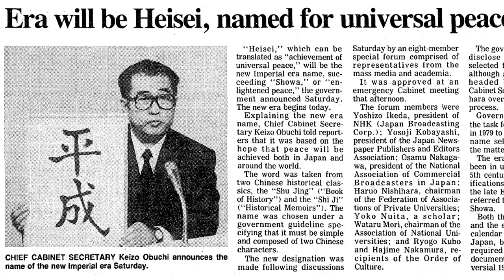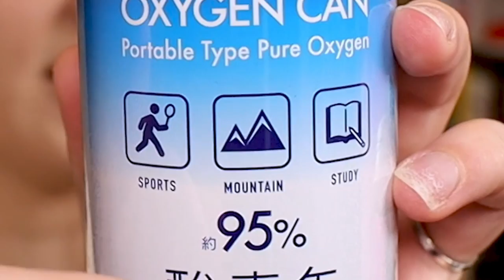I Found Japan's Biggest SCAM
to get $15 off your first Bokksu Japanese snack box!